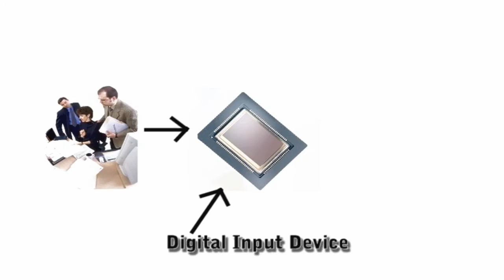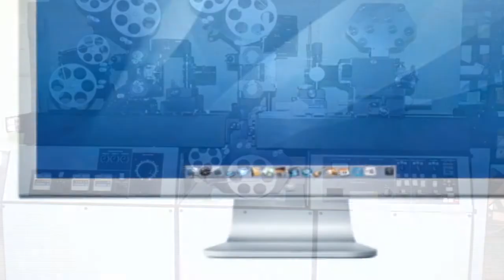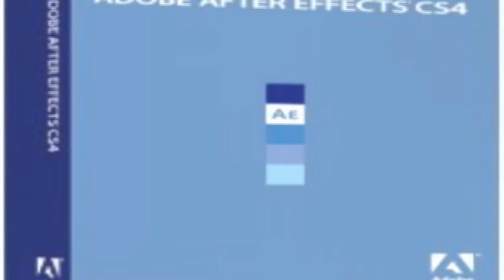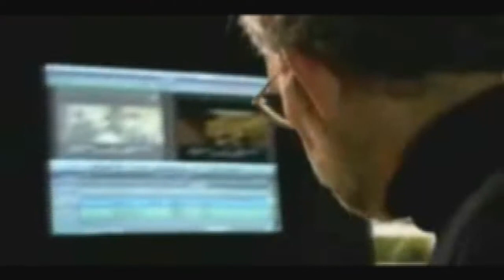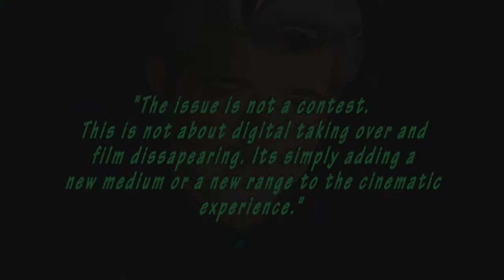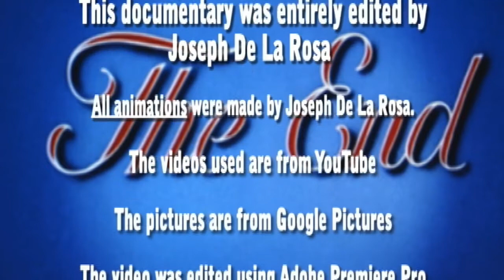Digital Special Effects- History Day Documentary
This is my History Day documentary and I only made it to regionals. I should have made it to state, but im over it so enjoy! : )